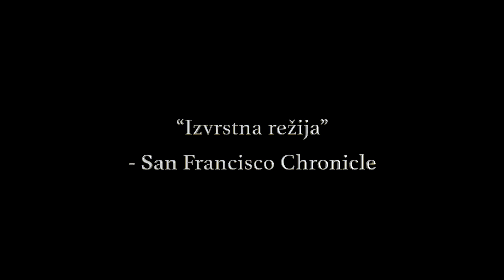Vanaja triler (značilen indijski film) s slovenskimi podnapisi (Slovenian).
Dogajanje je postavljeno v ruralno južno Indijo, 15 letna Vanaja gre delat za premožno lokalno posestnico v upanju, da se nauči Kuchipudi plesa. Nedolžno spogledovanje s posestničinim sinom, se sprevrže v grdo zgodbo, ki Vanajo pahne v kastni boj in lastna občutja.

“Lep in izjemno čustven indijski film predstavlja čudež igranja… Domalpalli izpove svojo zgodbo s tenkočutno preciznostjo, brez olepšav” - Roger Ebert, s Pulitzerjem nagrajeni filmski kritik.

Igra Mamatha Bhukya.
Pisec, režiser in urednik: Rajnesh Domalpalli.

Feature Film Starring MamathaBhukya.
Written, Directed and Edited by Rajnesh Domalpalli.